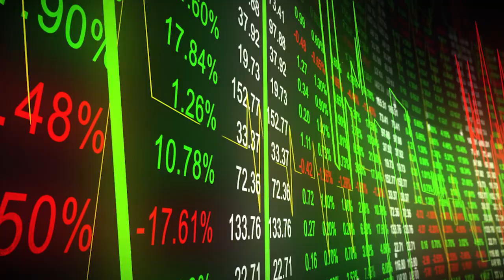Preparing to Face the Realities of Retirement Planning Today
The reality of retirement planning is that things are always changing and each passing generation faces a new set of challenges as they prepare for their future.

But you don’t even have to go back that far. Things are much different now than even a decade ago and we’re working with clients to make them aware of these new realities and ensure that they’re thinking about each factor when building a plan.

If you’re approaching retirement or know someone who is, then take a few minutes to listen to some of the more significant differences you need to know about.